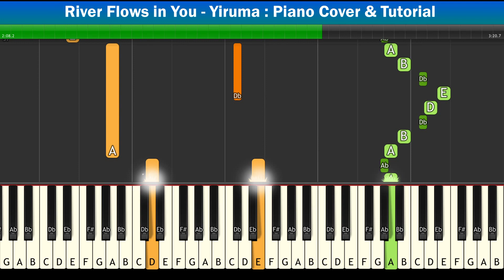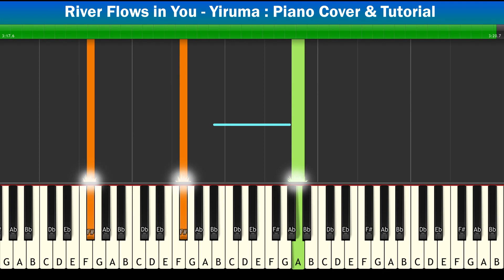[EasyPiano] River Flows in You - Yiruma : Piano Cover & Tutorial | Mob Melody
Piano Cover & Tutorial With Easynote
Donate สนับสนุนเป็นกำลังใจในการทำคลิปต่อๆไป
# = sharp
b = flat
C# = Db
D# = Eb
Eb = D#
F# = Gb
Ab = G#
Bb = A#